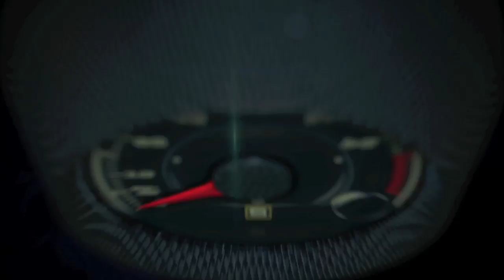Mercedes-Benz Museum in Stuttgart, more than 130 years of automotive history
The Mercedes-Benz Museum in Stuttgart is the only place in the world capable of documenting the unbroken history of the automobile from its very beginning.

Transporting you to a height of 34 metres, the museum lift will take you on a journey back in time – to the year 1886. For this is where the legend begins, with the pioneering invention of Gottlieb Daimler and Carl Benz – the automobile. Few inventions have made such an impact on the human world.

Two interlinked museum tours guide the visitor through the spectacular architecture of the building and the eventful history of the Mercedes-Benz brand – combining the key moments in contemporary world history with super sports cars, Silver Arrows and Gullwings.

The two tours lead to the same end point: the innovations of the present.

Over an area covering 16,500 square metres on nine levels, the exhibition presents 160 vehicles and over 1,500 exhibits, divided into Legend rooms and Collection rooms.

The Legend rooms document the history of the Mercedes-Benz brand and are subdivided into themes and epochs. The Collection rooms offer a thematic presentation of the wealth and diversity of vehicles made by the brand.

Relive the history – and at the same time you will be afforded an informative glimpse into the future. Where do we go from here?

The Mercedes-Benz Museum offers a comprehensive programme of entertainment all year round that covers all aspects of the history of the automobile. From unique special exhibitions and an extensive range of attractions for children to one-off events such as the open-air cinema and Mercedes-Benz Sternennächte – the museum has something for eveyone.